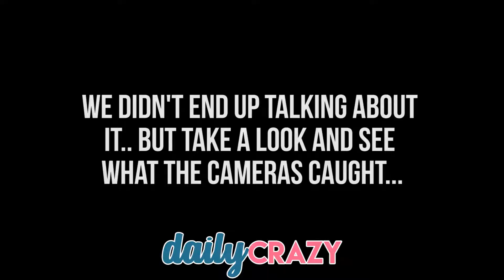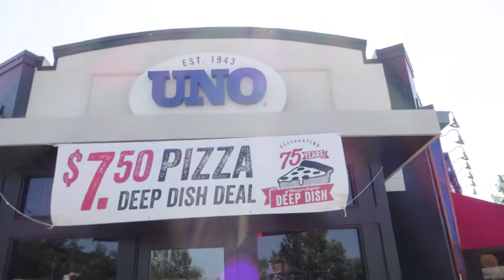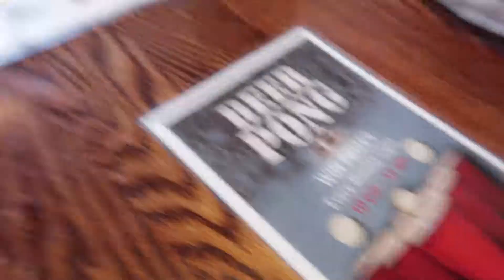I THINK WE CAUGHT A GHOST! | Vlog 1126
07.10.18 | Day 1126

Our security cameras caught something interesting during the night. We go on a lunch/dinner date to Uno for some pizza. Ken gets called evil. Later, Marissa goes with her parents to check out another house.

Ken 👻: tkoprovidence
Marissa 👻: miffy.penguin